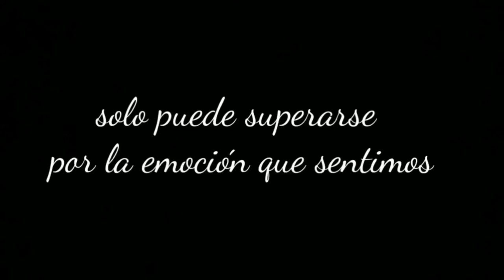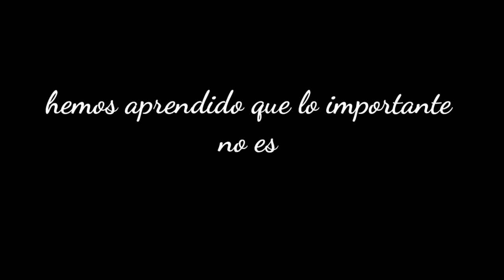Egresados 2019 Gabriela Mistral T.T